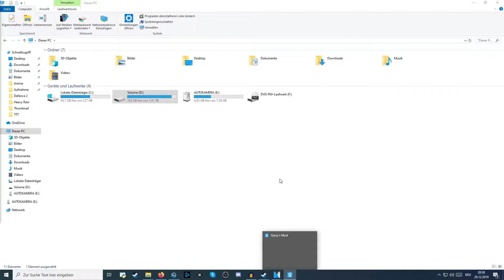TTT Heroes #56 - Eine ausgezeichnete Schlussfolgerung